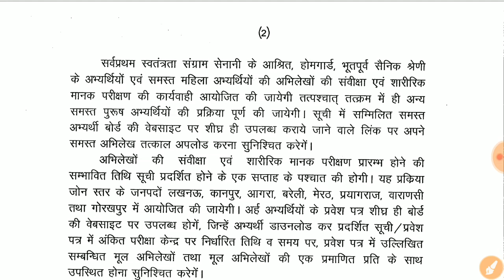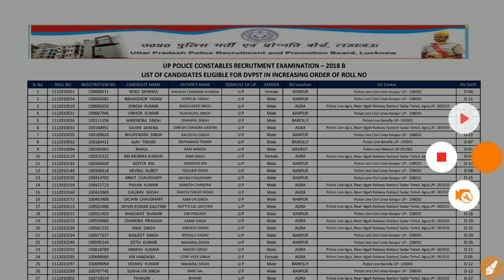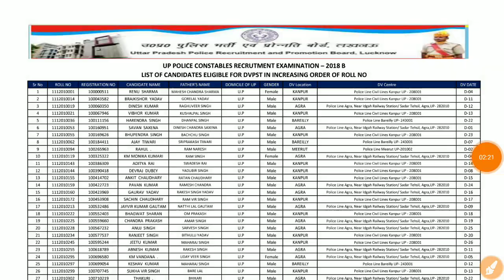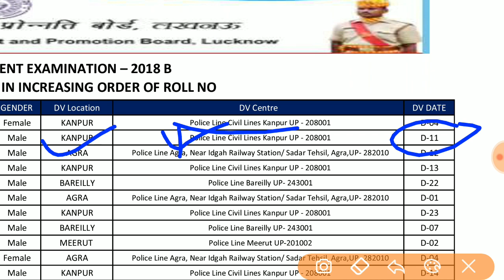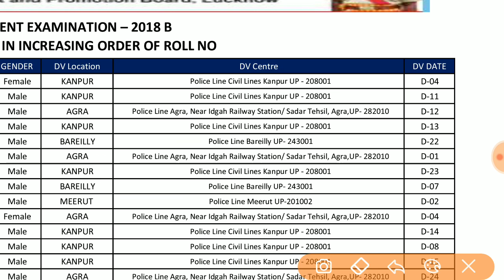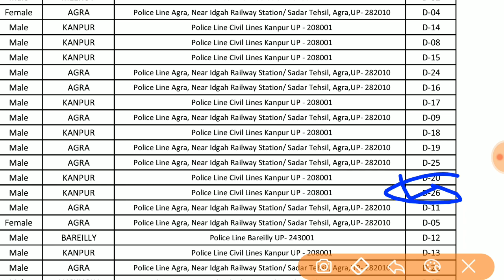UPP Document Verification Date आ गई || Cut Off Up Police Constable || DV date Up Police Constable